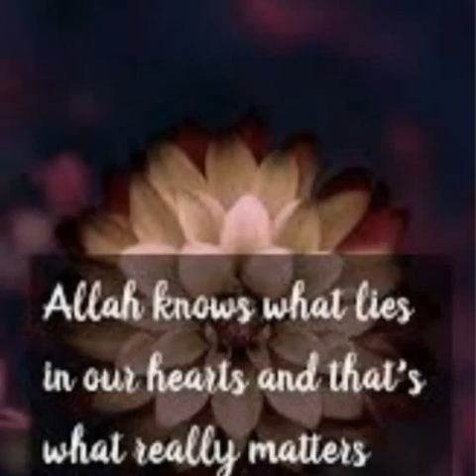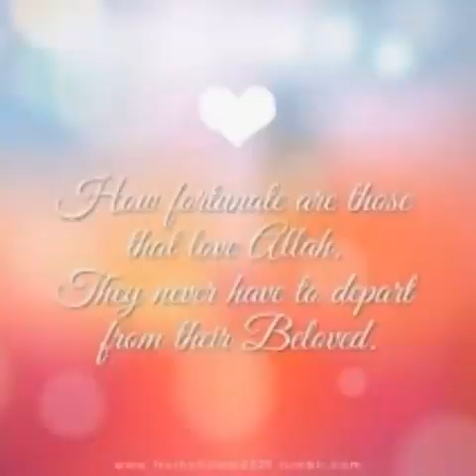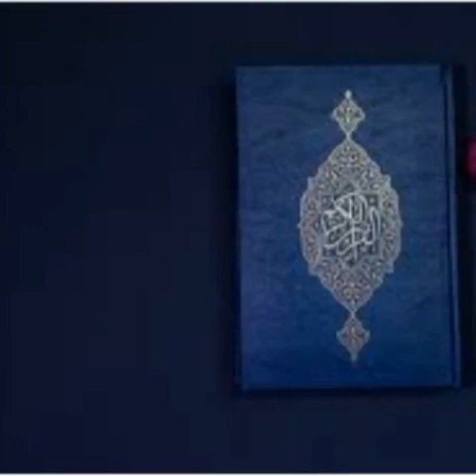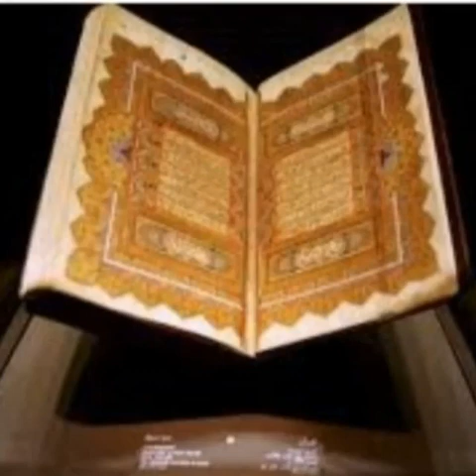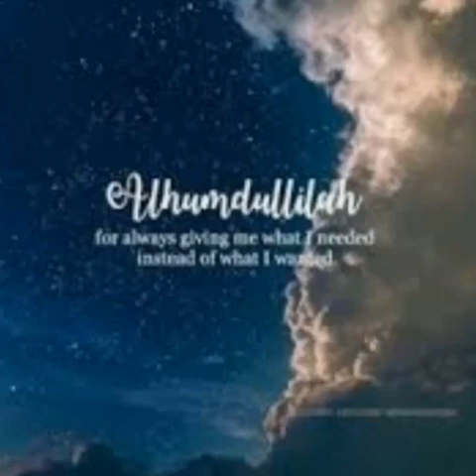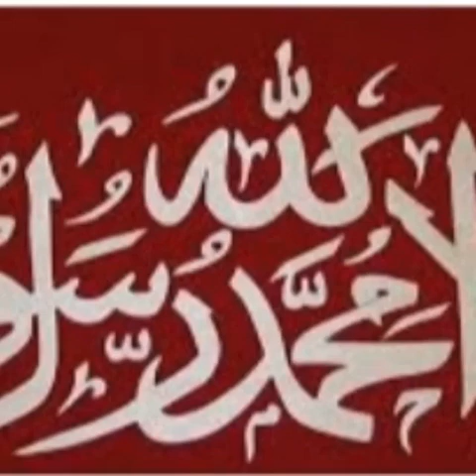I love Allah